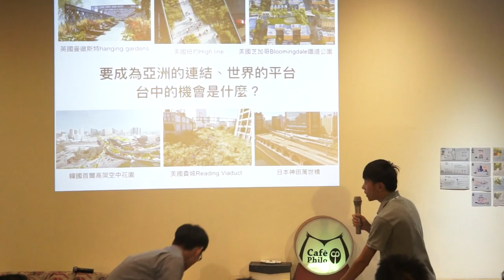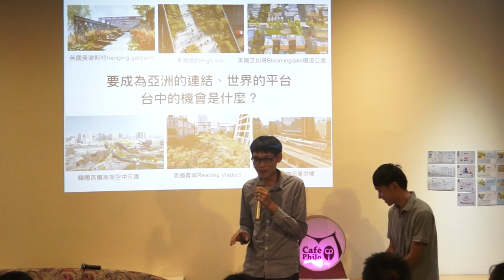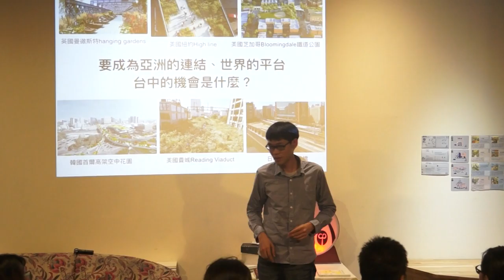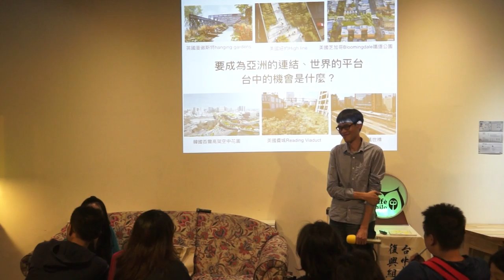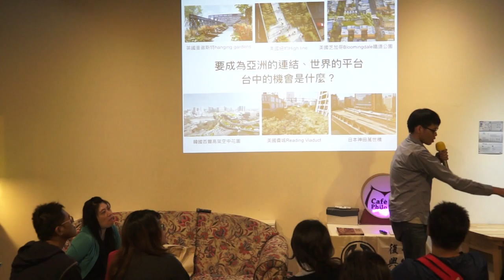20151016 【哲學星期五＠台中】─「臺中綠空鐵道軸線計畫II：市民共築城市的未來想像」 Part 3－Q&A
台中的城市起源，我們是否曾經思考過？每天走過的街道，既熟悉又陌生，不曾有人告訴我們從哪裡來，未來我們又該從哪裡去。隨著鐵路高架，拔地而起的樁，擋住了熟悉的視野。長期以來有人告訴我們，「高架鐵路是幸福保證」，鐵路阻隔了發展，但仔細思考鐵路又阻隔了什麼？100年前，縱貫線在台中通車，是這個城市發展之始，一個因鐵道而生的城市，我們卻飲水忘本。

「綠空鐵道」的發想，從尋找在城市生活的認同感出發，串連了100年前規劃的台中舊市區。這裡是這座城市的靈魂，不久的將來，人們將從故鄉玄關的「火車路空」上走過，用不一樣的角度看這個城市的過去與未來。在啟航前往未來的此刻，台中市區改正100年後的今天，該由誰來決定這個城市的樣貌？這條承載人們記憶的鐵道，更應該讓每位市民都參與其中。

綠空鐵道的下一步，歡迎關心台中城市發展的朋友們，於本週哲五一起來了解這個城市起源的記憶載體，繫著臺中的過去與未來的「綠空鐵道」，讓台中這座城市的靈魂，可以不再失去。這是一場台中的文藝復興運動，也是一場台中的公民復興運動，綠空鐵道的未來，是由每位市民共築創造。

【時間】2015/10/16 (五) 19:30 ~ 21:30
【主持】格魯克 | 台中文史復興組合發起人
【主講】呂家華 | 台大政治所公共行政組碩士生
蔡承允 | 台中文史復興組合成員

【策劃行政】林俞辰、楊宗澧【海報設計】賴怡伶【開場主持】何鎧亘、高佳薏【攝影】廖家瑞、潘惠閔、施蘊芳【錄影】許文烽、許淑惠、林呈翰、許華倩【網管】楊宗澧【摘要】林俞辰、許華倩、施蘊芳【行政協力】林信榮、陳沛依、邱嘉緣、張珮綺

【參考資料】
臺中綠空鐵道軸線計畫 Taichung Overpass